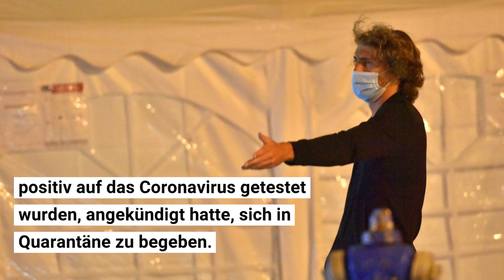Auf Instagram erwischt: Tennis-Star Zverev bricht Selbst-Isolation für Party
Eigentlich wollte sich Alexander Zverev nach dem Corona-Ausbruch auf der Adria-Tour freiwillig in Quarantäne begeben. Nun zeigen Videos, wie das Tennis-Ass ausgelassen in Monaco feiert.